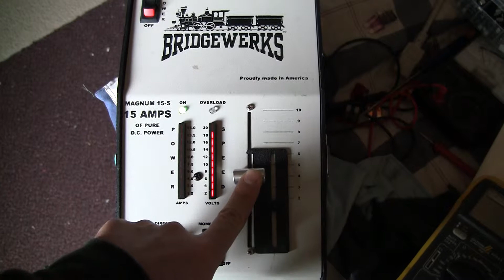BW 15amp fixed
replaced the pot and good as new.  Thank you Dave (from Bridgewerks) !